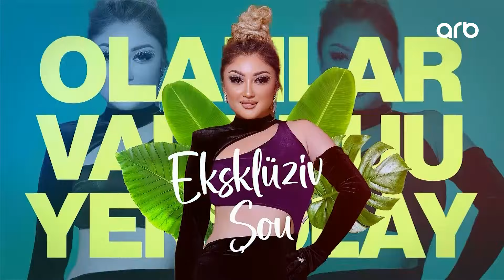Xəbər ətər | Tam bölüm | 14.06.2024